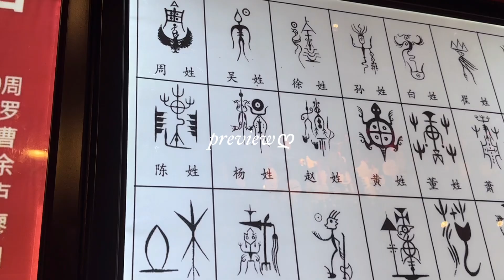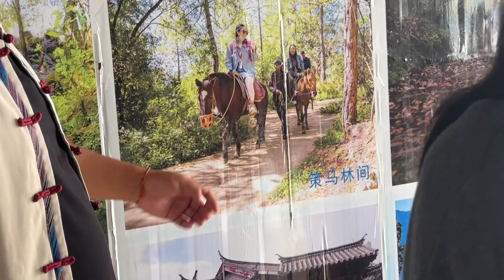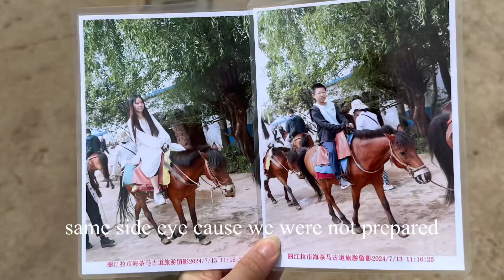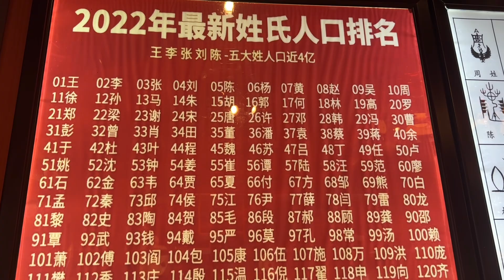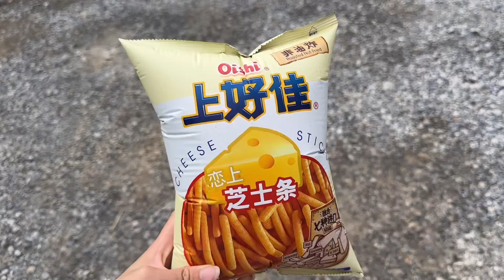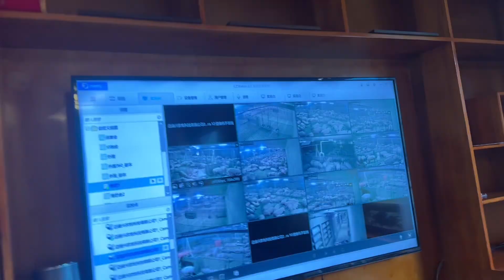BEAUTY of CHINA vlog🐯: horse riding, tiger leaping gorge, village life, hotel tour, best views, etc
ฅ^•ﻌ•^ฅ A day in my calm daily life:

♡︎ saturday • 07/13/24 • summer

♡︎ vid description Luv you mimis hope you enjoyed the video, hope to see you all in the next vlog. byeeee!

♡︎ CHAPTERS ♡︎
00:00 intro🌷

❀ Equipment I used in this video:
Camera: iphone 14 pro max
Microphone : hollyland lark c1 (duo version)
Editing software: VLLO (premium)

♪ playlist/song of the day:
title - link

Until the next one mimis!

With love,
Tammy/Kiki🎀